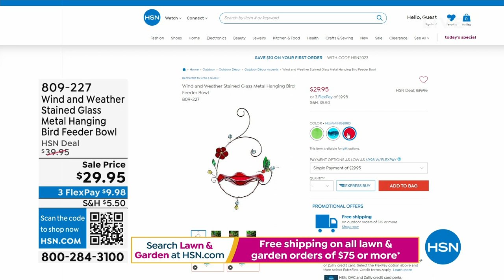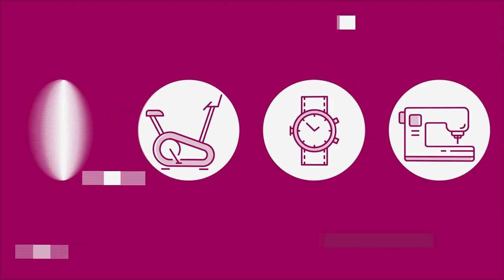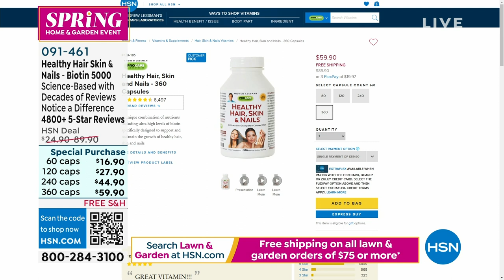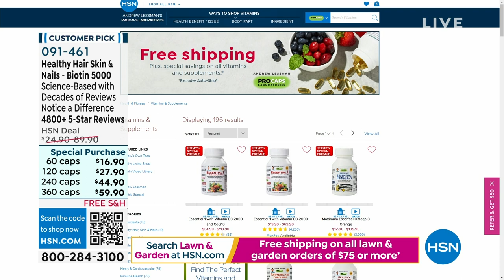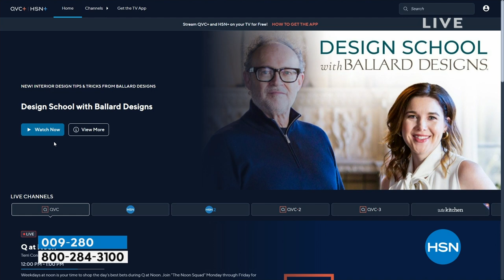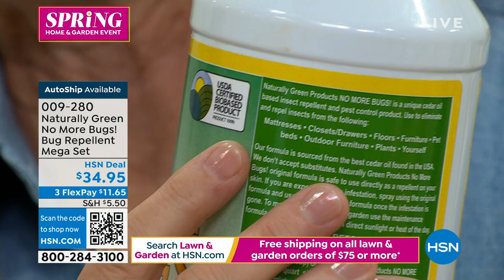HSN | Spring Garden Essentials - Wind & Weather 4th Anniversary 04.14.2023 - 12 PM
Step up your curb appeal with must-have outdoor decor.